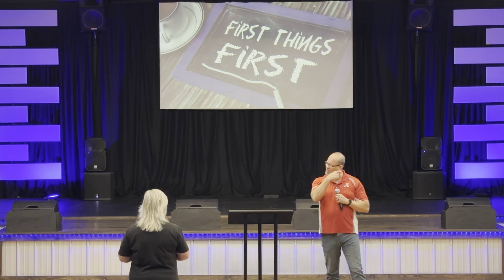First Things First - Part 9